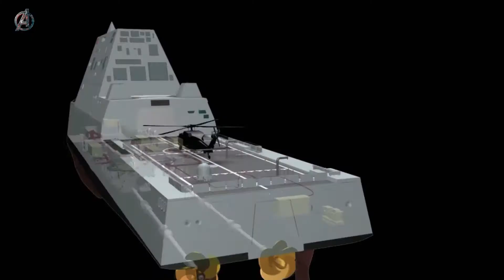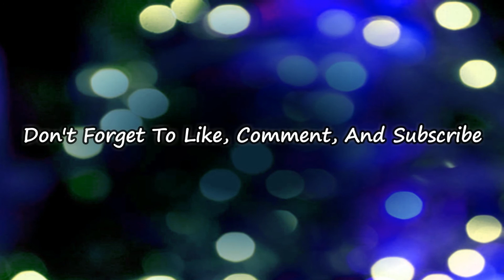The Navy’s Second Stealth Zumwalt Class Destroyer Is Almost Ready for Action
The U.S. Navy’s second Zumwalt-class (DDG-1000) destroyer successfully completed acceptance trials late last week on February 1, according to the Naval Sea Systems Command (NAVSEA). With acceptance trials completed, the massive nearly 15,000-ton future USS Michael Monsoor (DDG 1001) is set to be delivered to the Navy in March.

“DDG 1001 performed exceedingly well during acceptance trials,” Capt. Kevin Smith, DDG 1000 class program manager for NAVSEA’s Program Executive Office (PEO) Ships, said in a statement. “The industry and Navy team worked together to incorporate lessons learned from DDG 1000. The trials once again demonstrated how truly powerful and exceptional these ships are. ”